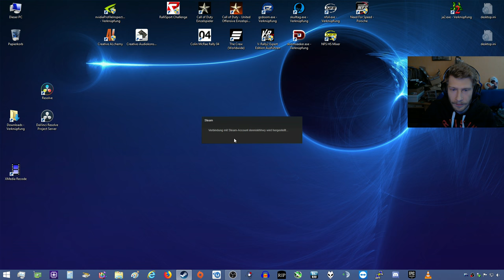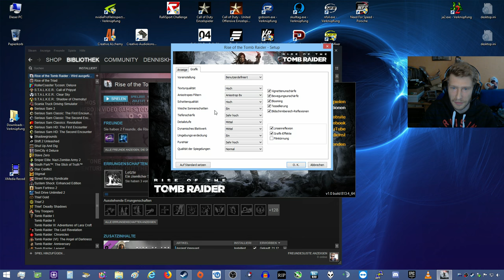(gmg) Rise of the Tomb Raider, auf GTX 1060 3GB mal gezeigt was geht